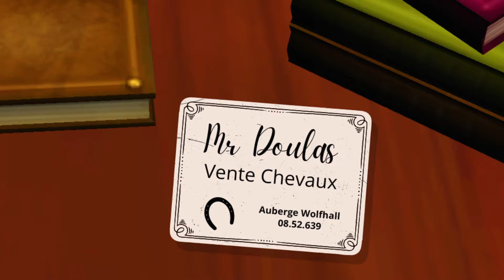GARDERAS TU LE SILENCE ? Star Stable Online Short Movie (court métrage FR)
C'est le festival équestre à l'écurie Jorvik ! Charlie, étudiante travaille ici depuis quelques mois pour financer ses études. Mais très vite elle va être mêlée a des disparitions de chevaux... Elle va mener l'enquête pour retrouver l'un d'entre eux. Alors, garderas t'elle le silence pour en pas perdre son travail où bien dénoncera t'elle le trafic qui se déroule en secret dans l'écurie ?

Je vous présente enfin un gros projet qui a commencé en avril... C'est ma plus longue vidéo cinématographique à ce jour et je suis très contente de vous la faire découvrir aujourd'hui. J'espère de tout cœur que cette histoire ainsi que les personnages vous plairons.

Un énorme merci à toutes les personnes s'étant investies dans ce projet car sans elles il n'y aurait rien du tout. Alors merci aux incroyables acteurs et doubleurs qui ont vraiment assurés !

En espérant que ca vous plaira💜

⋅.˳˳.⋅ॱ˙˙ॱ⋅.˳˳.⋅ॱ˙˙ॱᐧ.˳˳.⋅

𝐈𝐍𝐅𝐎𝐑𝐌𝐀𝐓𝐈𝐎𝐍𝐒

Mon set up :

⊱ Ordinateur portable : MSI Modèle GF75 Thin 9RCX
⊱ Logiciel de capture d'écran : OBS studio
⊱ Logiciel de montage : Filmora
⊱ Montage miniature : Canva/Photoshop

Photo de profil réalisée par @pinkicedcoffees sur instagram ♥

starstable movie
starstable court métrage
sso movie
star stable série
sso série
sso film